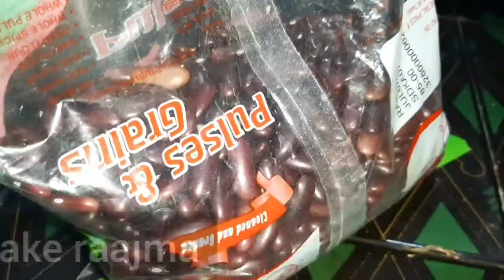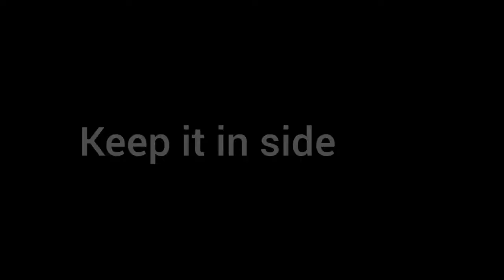corn flour appa and raaajma seed curry 😋